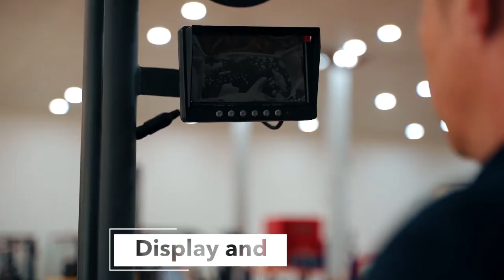Warehouse Material Handling Equipment MHE demo video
Warehouse Material Handling Equipment (MHE)